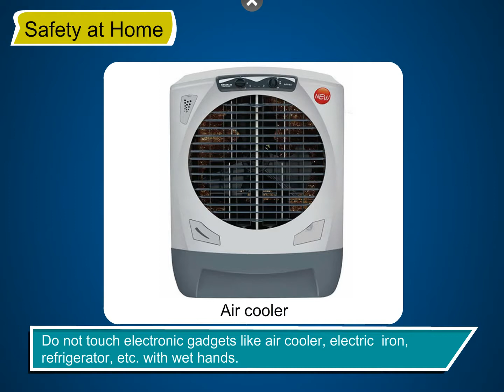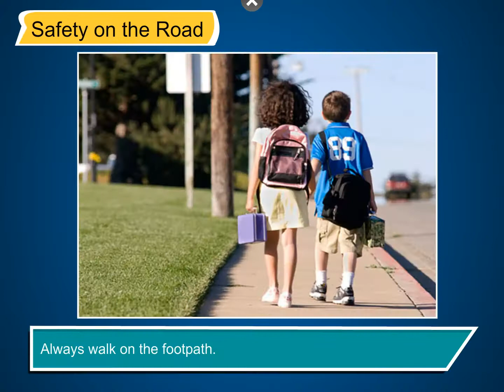Incredible Science Class 2-Chapter 8-Page Number 75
Accidents happen when we are careless. We can avoid accidents and live safely by being careful and by following the safety rules.
Let us learn some ways of avoiding accidents at home, on the road, in school and in the playground.
Safety at Home
• Do not use sharp instruments like scissors, blade, knife, etc.
• Stay away from hot objects, fire, stove, boiling water, etc.
• Do not touch electronic gadgets like air cooler, electric iron, refrigerator, etc., with wet hands. Do not play with electric appliances.
• Never fly kites on the terrace. You may fall down.
• Never take any medicine without asking the elders in the house.
• Do not throw things and your toys on the floor. Someone may trip over them and fall down.

Safety on the Road
• Always walk on the footpath.
• Do not play on the road.
• Always cross the road at the zebra crossing. Always have an elder to accompany you.
• Before crossing the road, always look to the right, then to the left and then again to the right. Cross the road only if there are no vehicles.
• Cross the road only if the traffic light is red for the traffic.

Safety in School
• Do not jump on desks. You may get hurt by the sharp corners of the desks.
• Do not hit or throw things at others.
• Walk slowly and carefully in the corridor during recess and while moving around.
• While using a staircase, walk carefully. Do not push others.
• Stand in a queue while boarding a bus. Do not push to break the line.
Incredible Science Class 2@Blueprint Digital